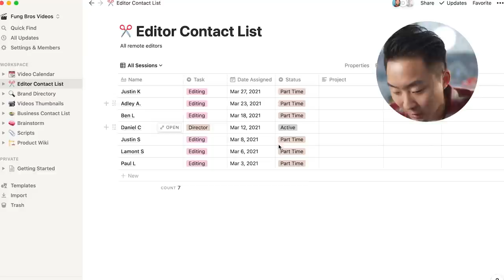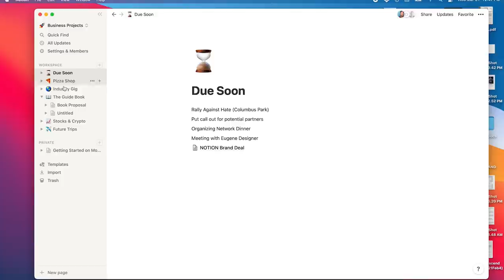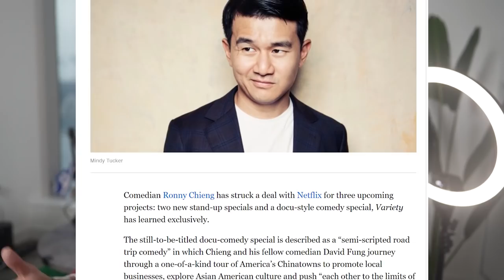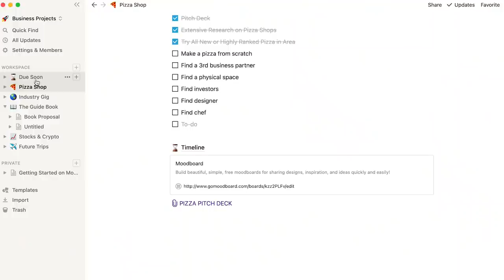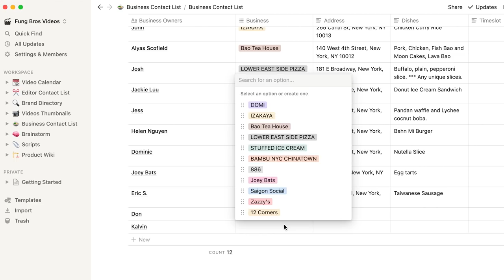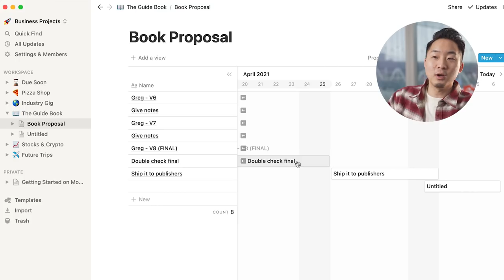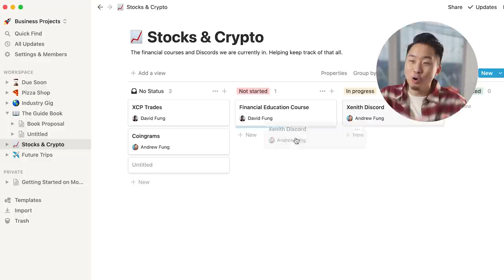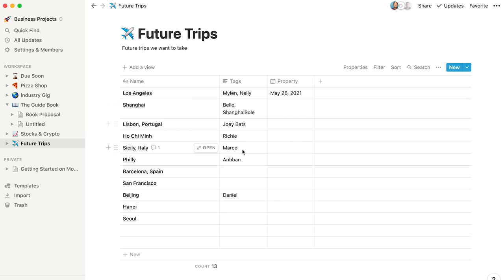We're Opening an ASIAN PIZZA SHOP in NYC (5 Goals w/ Notion App)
FOLLOW THE FUNG BROS.

CAMERA //
EDITOR //